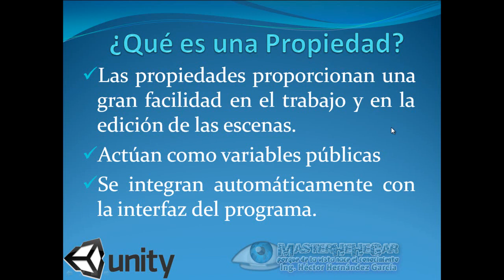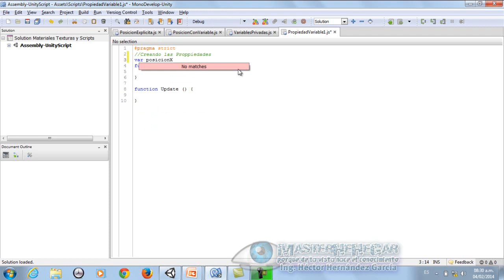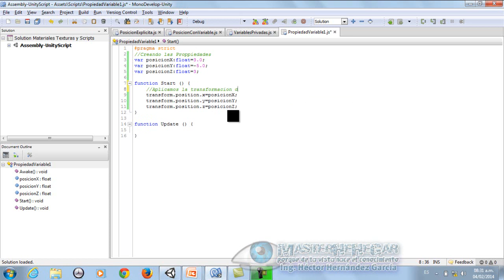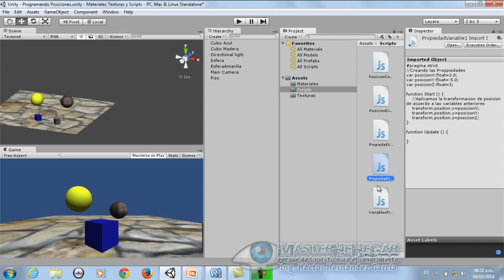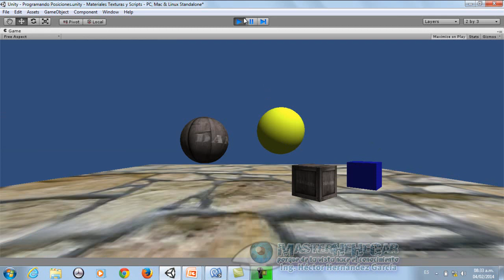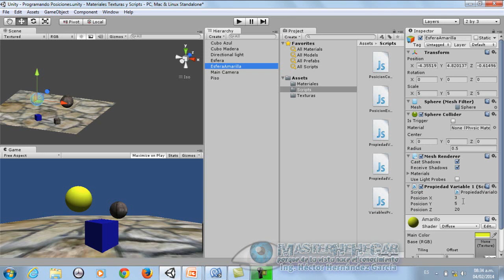14 - Creando Propiedades (Unity)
Bienvenid@s al Décimo Cuarto VideoTutorial de la serie Desarrollando Juegos En Unity 3D, hoy abordamos el tema "Creando Propiedades", ojalá y les sea de muchísima utilidad.